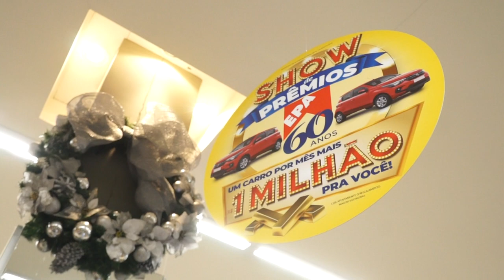VT EPA sorteio 2